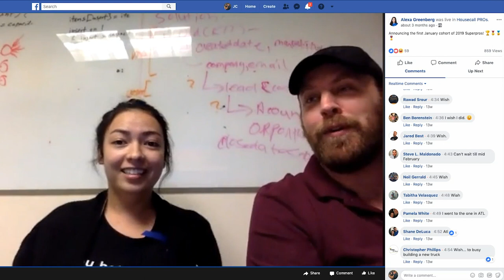Superpros getting their Housecall Pro tattoos!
Three Housecall Pro Superpros gather in Housecall Pro headquarter in San Diego to get a special tattoo with the brand new Superpro logo. Watch the video to learn the meaning of being a Superpro and how Housecall Pro helped home service businesses thrive.